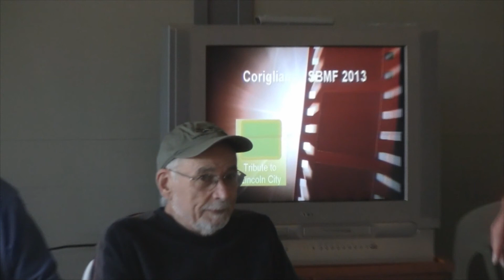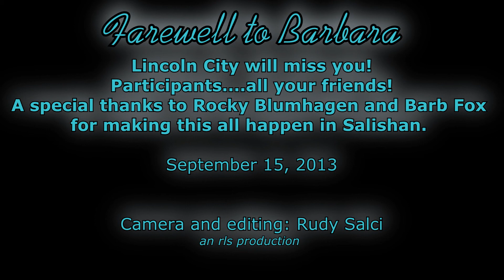Farewell to Barbara as she moves from Oregon to Montana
All those who know Barbara will miss her.  She contributed to so many civic events and organizations in the Lincoln City area and always had an infectious smile on her face.
We all wish her the very best on her new adventure!!